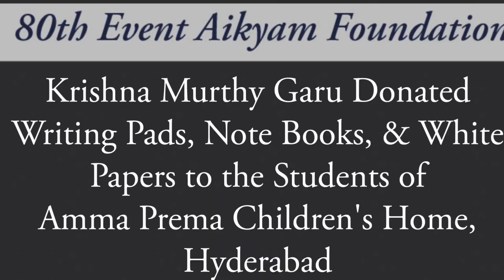80th event Aikyam Foundation Donated Pads books papers to Amma Prema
80th Event Aikyam Foundation
Krishna Murthy Garu Donated Writing Pads, Note Books, & White Papers to the Students of Amma Prema Children's Home,  Hyderabad